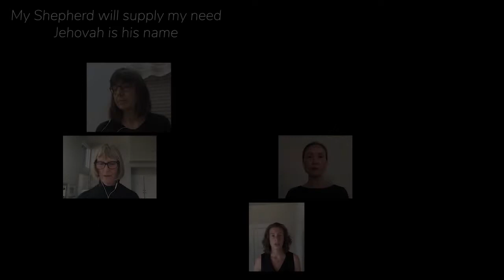First Pres Berkeley's Chancel Choir—My Shepherd Will Supply My Need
Chancel Choir sings My Shepherd Will Supply My Need, conducted by Li-Wen Monk. Video production by Erin Esten.